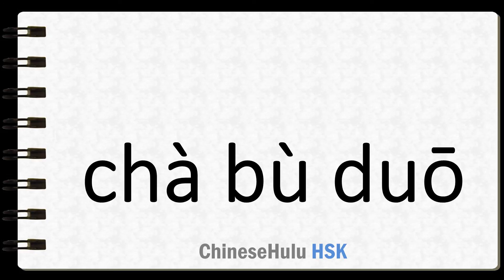How to Say about the same in HSK Chinese 2